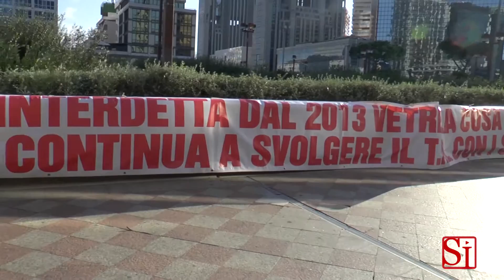Campania - Il consiglio regionale sul bilancio -1- (29.12.14)